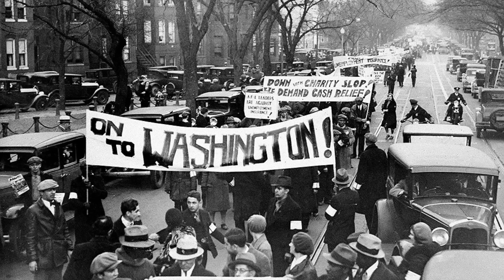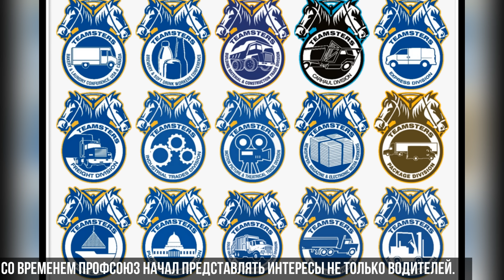Отличие реальной истории от фильма "Ирландец". История о Исчезновении Джими Хоффы.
0:00 Вступление
0:30 Джимми Хоффа
1:30 Великая Депрессия
2:00 Хоффа не доволен условиями труда
3:00 Хоффа подгадал удачный момент
3:37 Братство водителей грузовиков – IBT
4:38 Первые связи Хоффы с мафией
6:03 Рассел Буфалино - персонаж Джо Пеши
6:25 Адвокат Буфалино
6:44 Я слышал та красишь дома?
7:34 Настоящий Фрэнк Ширан
8:25 Первые проблемы с законом Хоффы
9:50 Кеннеди
11:00 Неприязнь Хоффы к Кеннеди
12:23 Хоффа в тюрьме
13:00 Хоффа оставляет Фитца вместо себя
14:00 Хоффа возмущён
14:37 Всем нравиться Фитцсимонс
15:41 Хоффа Пытается вернуться
16:05 Тони Провенцано (Тони про)
16:42 Исчезновение Хоффы
18:20 Ирландец В старости
19:43 Книга первоисточник.

История о Барри Силе и его делах с Эскобаром. Отличие реальной истории от фильма "Сделано в Америке"
История о Джордане Белфорте и его шайке брокеров Отличие реальной истории от фильма Волк с Уоллстрит

Ирландец» (англ. The Irishman) (в титрах отмечен как «Я слышал, ты красишь дома» — англ. I Heard You Paint Houses) — американский драматический фильм режиссёра Мартина Скорсезе по сценарию Стивена Заилляна, основанном на романе «Я слышал, ты красишь дома» Чарльза Брандта. Главные роли исполнили Роберт Де Ниро, Аль Пачино и Джо Пеши, во второстепенных ролях снялись Рэй Романо, Бобби Каннавале, Анна Пэкуин, Стивен Грэм, Стефани Куртцуба, Джесси Племонс и Харви Кейтель. Фильм рассказывает историю Фрэнка «Ирландца» Ширана (Де Ниро), водителя-дальнобойщика, который становится киллером и связывается с гангстером Расселом Буфалино (Пеши) и его преступной семьёй, а также работает на влиятельного профсоюзного лидера Джимми Хоффу (Пачино).

Премьера «Ирландца» состоялась 27 сентября 2019 года на 57-м Нью-Йоркском кинофестивале[6]. Фильм вышел в ограниченный прокат в США 1 ноября 2019 года, а с 27 ноября стал доступен на Netflix[7].

На 92-й церемонии вручения премии «Оскар» «Ирландец» получил 10 номинаций, в том числе «Лучший фильм», «Лучший режиссёр», «Лучший актёр второго плана» (Пачино и Пеши) и «Лучший адаптированный сценарий». Кроме того, на 77-й премии «Золотой глобус» он был номинирован на пять наград, в том числе как «лучший фильм — драма», а также получил 10 номинаций на 73-й премии Британской киноакадемии BAFTA, в том числе за лучший фильм.
Находящийся в доме престарелых Фрэнк Ширан (Роберт Де Ниро) вспоминает своё прошлое и годы работы на мафию.

1950-е годы, Филадельфия. Фрэнк, будучи молодым водителем грузовика, перевозит говядину и начинает подворовывать из перевозимых грузов, сбывая краденое мелкому мафиози из местной итальянской мафиозной семьи. После обнаружения краж профсоюзный активист Билл Буфалино (Рэй Романо) спасает Ширана от увольнения, после того, как тот отказывается в суде назвать имена покупателей краденого. Билл представляет водителя своему кузену — главе преступной семьи северо-востока Пенсильвании Расселу Буфалино (Джо Пеши), который становится его боссом и другом на всю жизнь. Ширан начинает работать на Буфалино и преступный мир южной Филадельфии, не брезгуя выполнением заказных убийств (ещё во времена Второй мировой войны он по приказу командования застрелил двух пленных немцев, предварительно заставив их вырыть себе могилу).